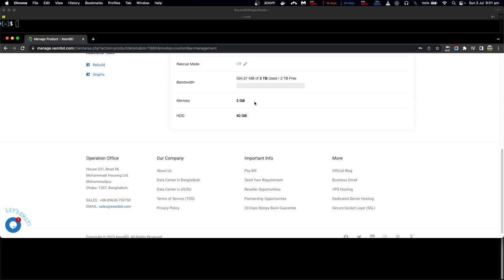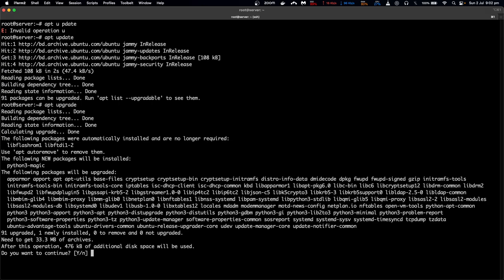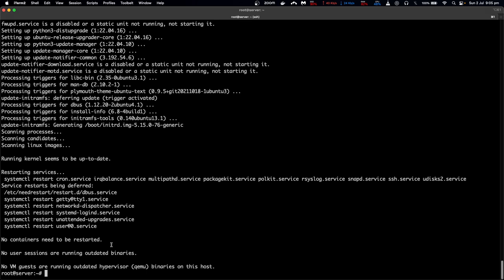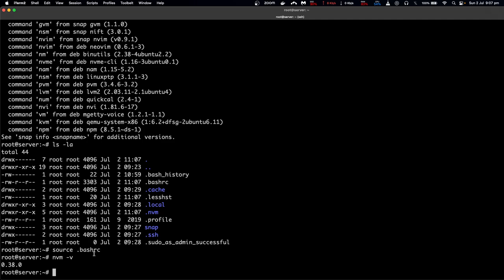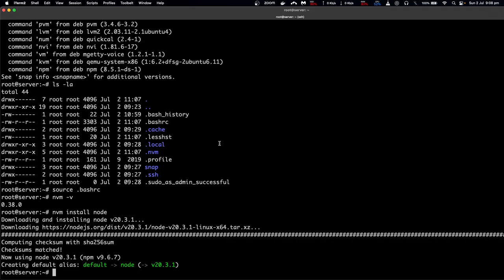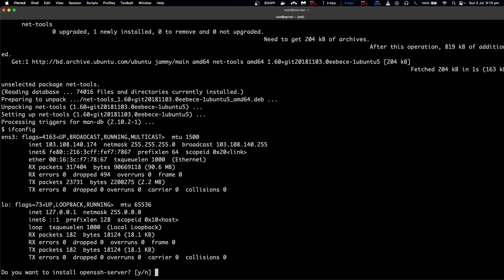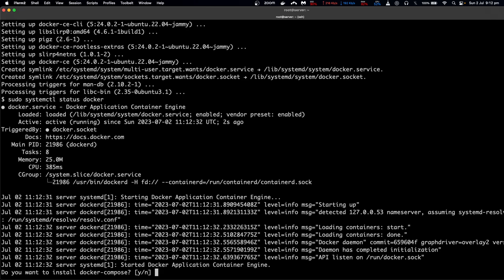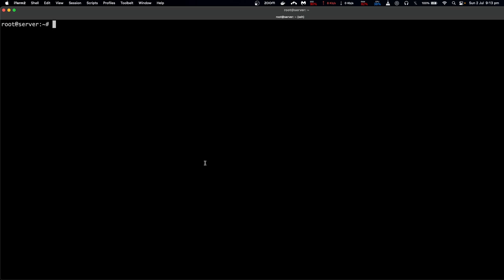(Bangla) Learn MERN like a pro - Lecture 103: Setup Linux VPS server and install required packages